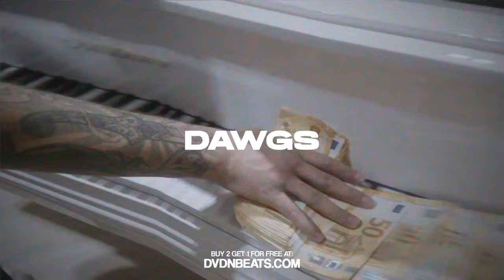[FREE] KALIM x REEZY Type Beat | DAWGS | 2023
♬ 100
🔑 Db-min

prod. by DVDN x @wtftoby  x Papii

❗ IMPORTANT ❗